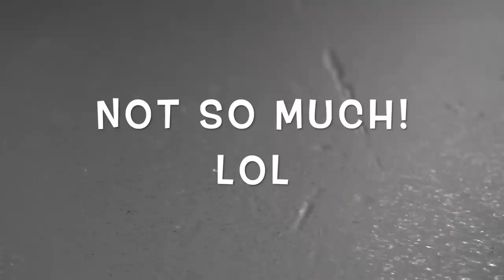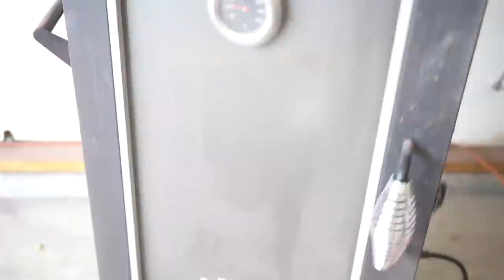Accidental Purchase From Ebay - Restored It Anyway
If you're not paying close enough attention, you can end up with some pretty weird stuff from eBay. This restoration for example; in the listing it appeared to be one of the 19-inch Wyandotte trucks that I was familiar with. But sadly when I got it in the mail, In discovered that it was actually the smaller 6-inch version! My fault for not looking close enough before I hit the Bid Now button. But once I got it I figured, I bought this to restore it - might as well restore it!

Check out some of the tools I used in this video and others:

Dremell Rotary Tool
Dremell Wand
Rotary Bits
Angle Grinder
Grinder Cutting Wheel
Sand Blast Cabinet
Aluminum Oxide Blast Media
Mini Chop-Saw
Drill Press
Powder Coat System
Powder Coat Oven
Blast Cabinet
Band Saw
MIG Welder
Chrome Spray Paint
Air Compressor
Sand Blasting Media
Sand Blasting Nozzle
Camera (Sony A7iii)